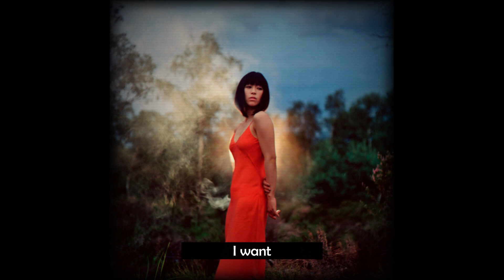Utada Hikaru - Ore no kanojo (My Girlfriend) (English sub)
Dedicated to all english-speaking lovers of Utada Hikaru, who wants to be able to understand the lyrics and enjoy better her music.

Japanese Lyrics:

"俺の彼女 (Ore no Kanojo)"

Ore no kanojo wa sokosoko bijin aiso mo ii
Ki no kiku ko da to nakamanai de mo hyouban dashi

Ore no kanojo wa shumi ya shigoto ni kanshou shite konai
Kaeri ga osoku nattemo kikanai komakai koto

Anata no tonari ni iru no wa
Watashi da keredo watashi janai
Onna wa tsurai yo mendou to omowaretakunai

Ore no kanojo wa sunda hanashi o mushikaeshitarinai
Kuuru na ore wa aete kikanai yokei na koto

Anata no konomi no tsuyoi onna
Enjiru uchi ni tafu ni natta kedo
Itsu made tsuzuku no? Kitsune to tanuki no bakashiai

Hontou ni hoshii mono hoshigaru yuuki hoshii
Saikin omou no yo dakiau tabi ni

Karada yori zutto oku ni manekitai manekitai
Karada yori zutto oku ni sawaritai sawaritai

Je veux inviter quelqu'un à entrer
Quelqu'un à trouver ma vérité
Je veux inviter quelqu’un à toucher
L’éternité, l’éternité

Ore ni yume ga nai nozomi wa genjou iji
Itsushika akiru darou tsumaranai ore ni

L’éternité, l’éternité
Je t’invite

Photos by Julien Mignot.